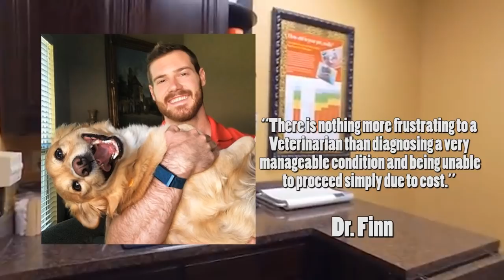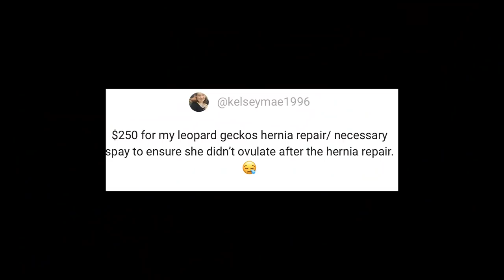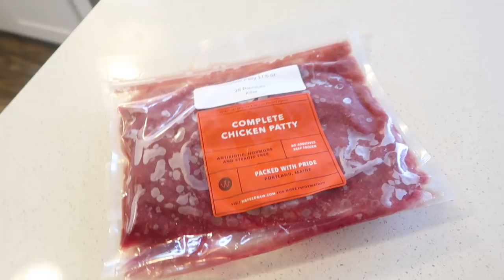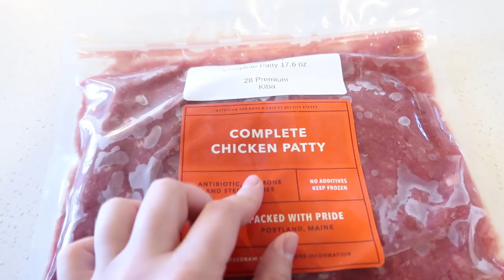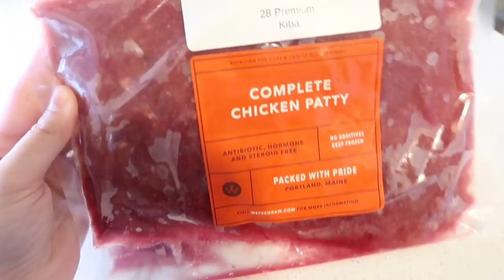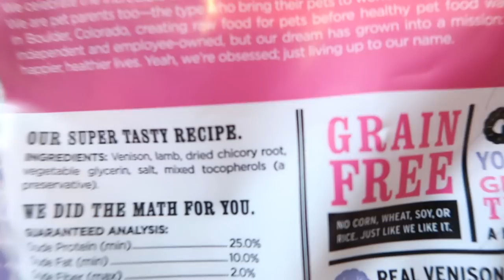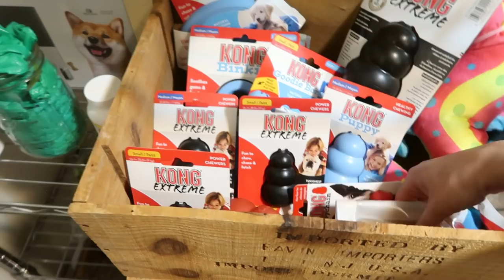NEW PUPPY ESSENTIALS 2020 | EMZOTIC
These vet bill stories were shared by individuals all over the world. They do not necessarily reflect claims submitted to or paid out by Trupanion.

In today's video, Em shares her 2020 puppy essentials - everything you will need to have before bringing home a new pet dog.